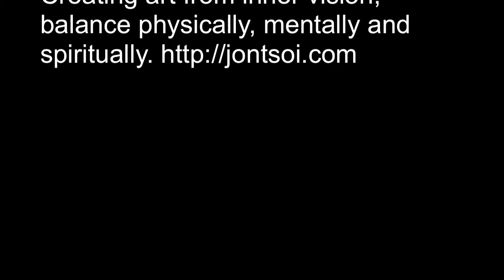Jon Tsoi Master Of Inner Vision Art Medicine Movement #306 - Fernando Luis Alvarez Gallery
*** world Contemporary art - Worship the unnameable and unexpected art--the Yin, yet embrace and be indiscriminate towards all art--the Yang. Observe the world and one's outer surroundings, yet trust one's inner vision and intuition. As such, I use a blindfold to create art through the inner spirit (Yin), which in turn can be absorbed through the eyes (Yang). By using my art as holistic medicine, we can all benefit from the mystery of art, balancing ourselves physically, mentally and spiritually. My art is a remedy promoting a harmonious way of life. Furthermore, it is a prescription for a new wave of art...